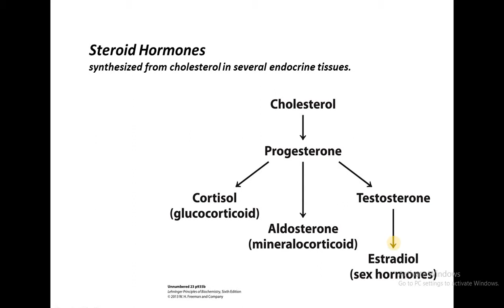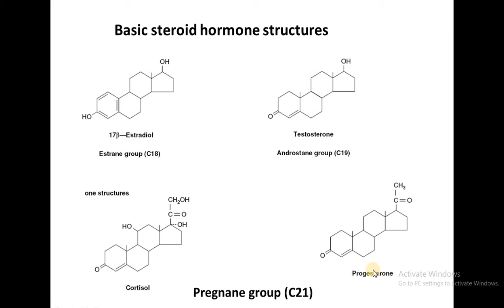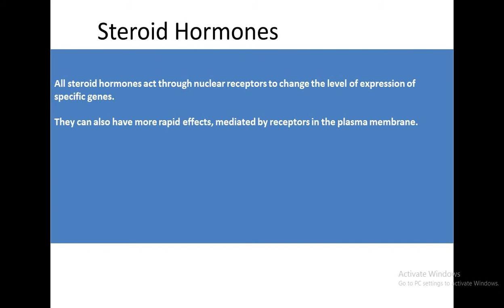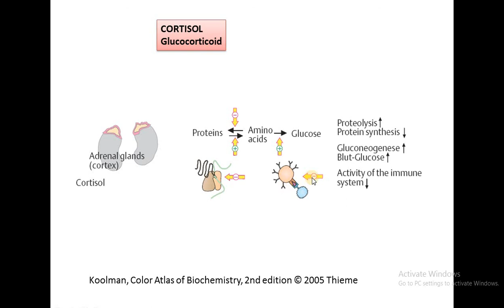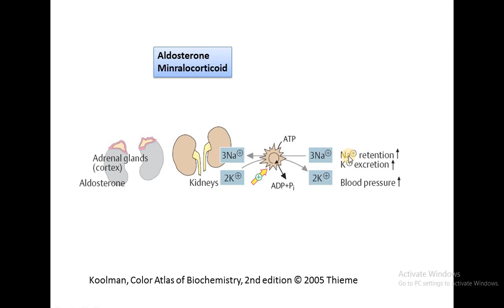Steroid Hormones [ Glucocorticoids and Minralocorticoids ]